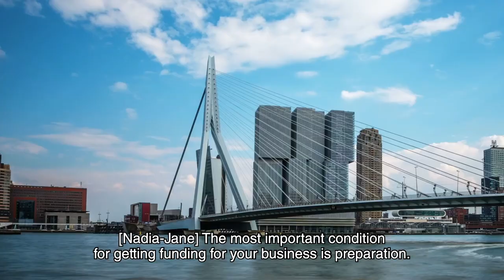Webinar trailer: Financing your business in the Netherlands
What do you need to know about financing your business in the Netherlands? What are the options and which steps do you need to take? Our webinar answers these questions and more.

During the webinar, several financial experts as well as entrepreneurs talked about finance related topics, and shared their expertise and experiences about financing a business in the Netherlands.
Topics that will be discussed:
➝  What is the Dutch financial sector / climate like, and how does it work?
➝  How do I prepare my funding application?
➝  What are the options for funding in the Netherlands?
➝  How do I present the perfect pitch?

Watch other parts of the webinar here:
Part 1. The Dutch financial climate
Part 2. Preparing to apply for Dutch funding
Part 3. Financing options in the Netherlands
Part 4. The perfect pitch

You can also find the answers to other business questions on our

All of our content is protected by copyright and cannot be used or repurposed without the consent of Business.gov.nl. Disclaimer

*Auto-generated subtitles are available by clicking the 'subtitles'-button on the lower right corner of the video.*